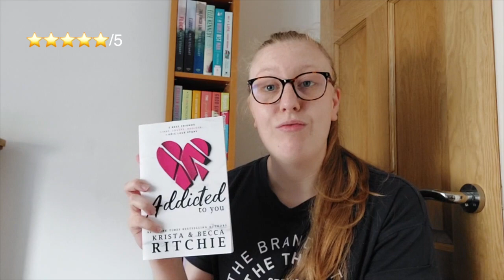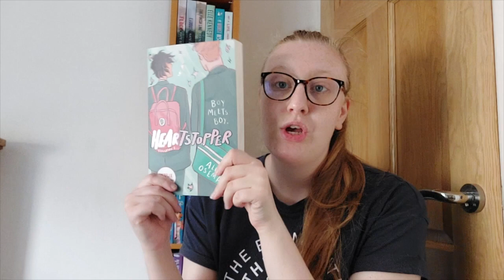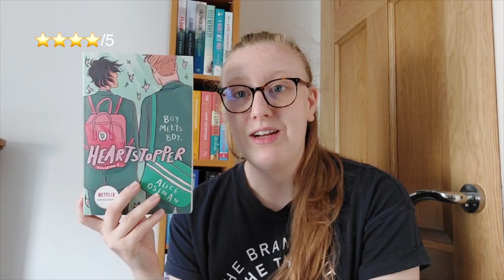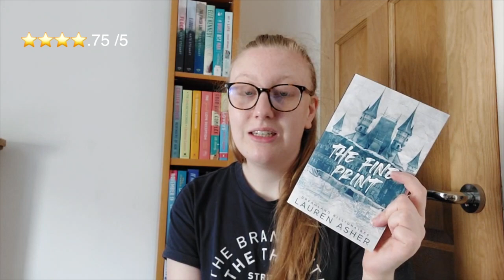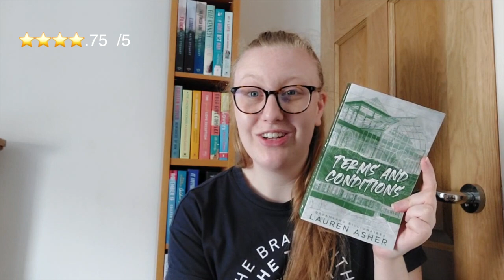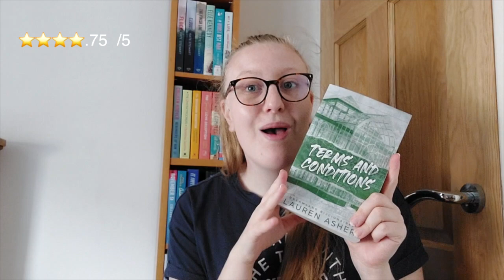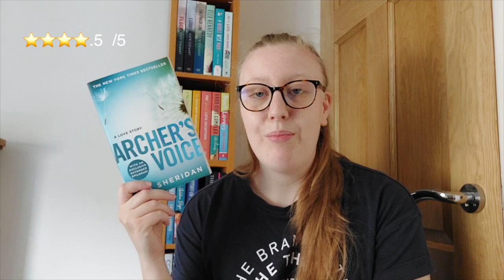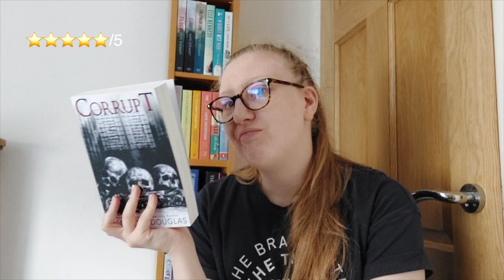All the 9 books I read in May| May reading wrap up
w h a t ' s   t h i s   v i d e o   a b o u t? - Hi friends! today, these are the books I have read in the month of May. I read 9 books and DNF (did not read) 1 book. All these books are highly recommended!  We have some romance, booktok recs and some steamy books in this video. enjoy friends!

Books Mentioned:
Addicted to you

Without Merit

Archer’s Voice

The Fine Print

Punk 57

You and Me on Vacation

CHECK ME OUT ON BOOKTOK!

A m a z o n W i s h l i s t

FAQs
how do you film/edit? i film on my canon 6D and samsung A52S 5G and edit on Final cut pro